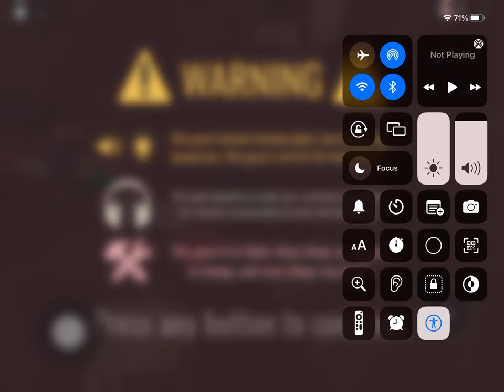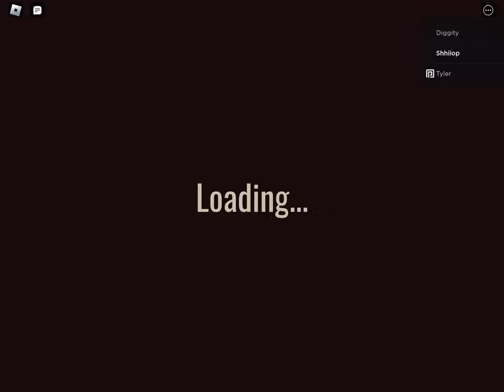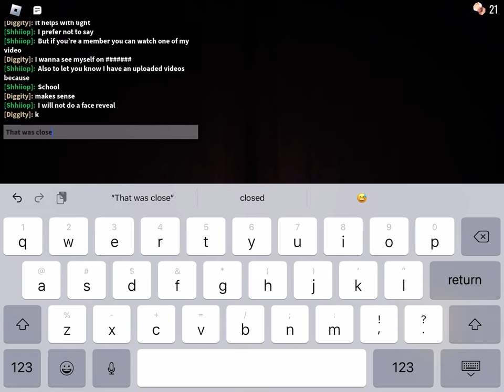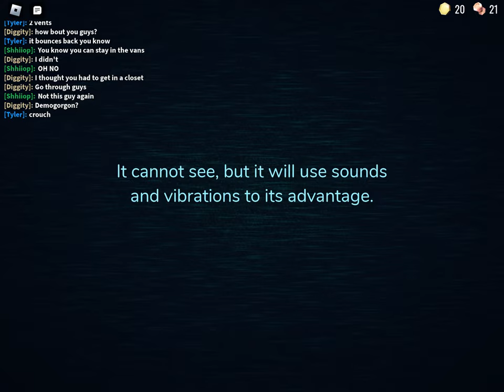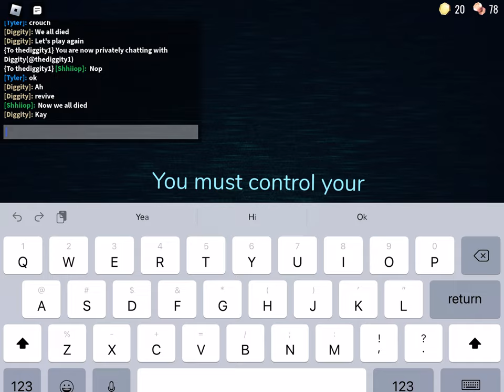December 22, 2022